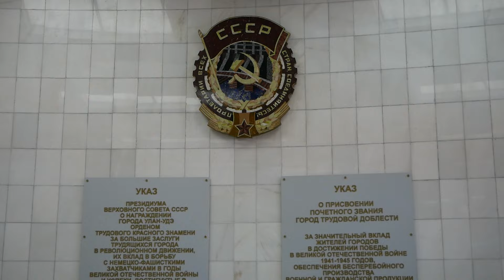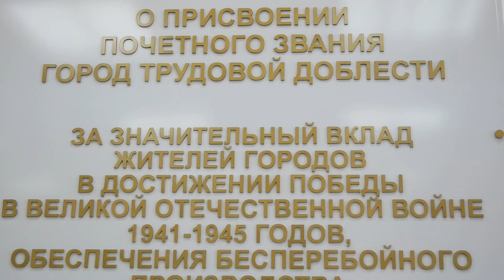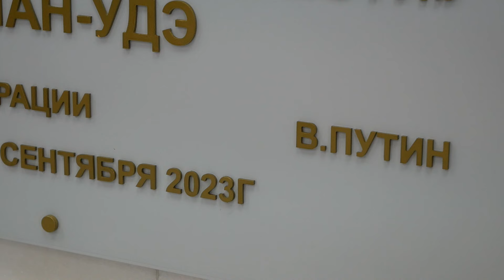Город трудовой доблести. В Улан-Удэ открыли мемориальную доску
Улан-Удэ – город трудовой доблести. Теперь официально. Сегодня в администрации города открыли мемориальную доску в честь присвоения такого звания. Как это было, смотрите далее.